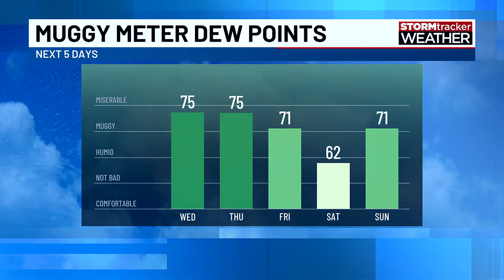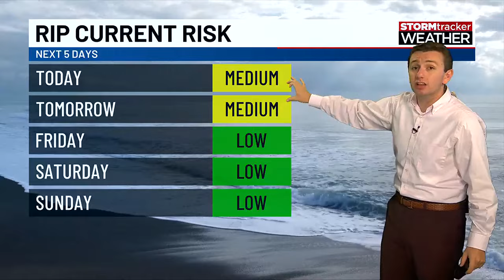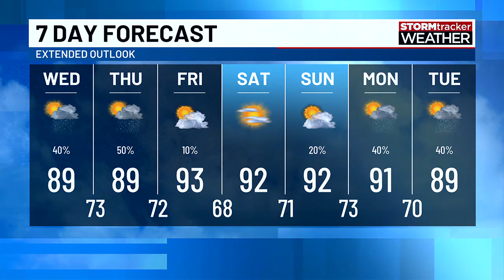Another chance of scattered storms today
We have another chance of isolated to scattered storms this afternoon, evening, and overnight.